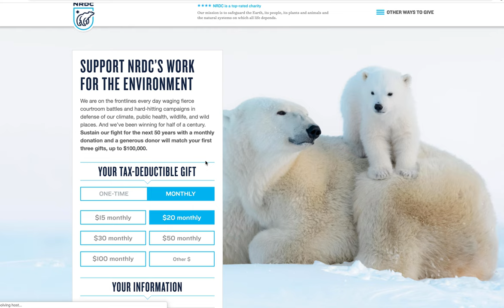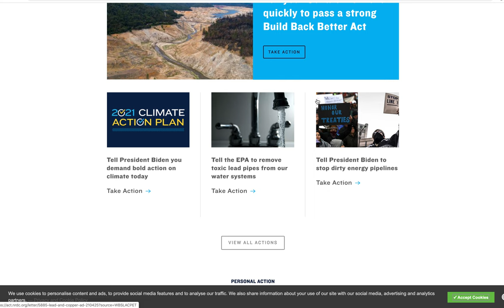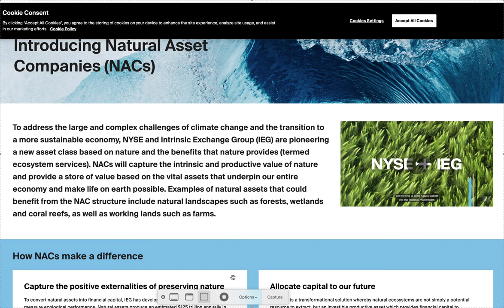Natural Asset Companies and the Threat to Public lands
today we go over nacs and how they are a threat to hunters, fisherman, and anyone who recreates in public lands